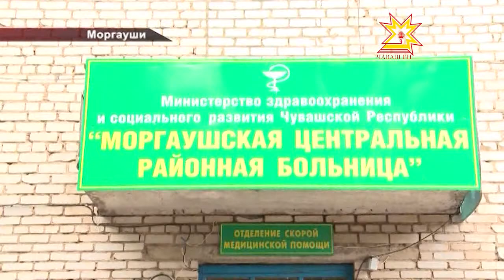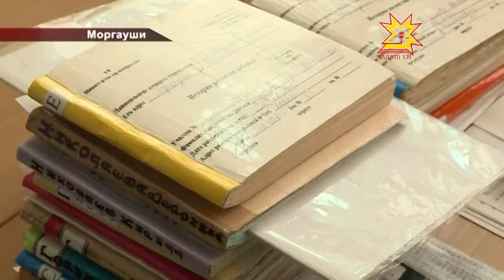Рабочая поездка Михаила Игнатьева в Моргаушский район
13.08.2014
Рабочие поездки Михаила Игнатьева по районам республики плавно движутся к своему завершению. На этой неделе очередь дошла до Моргаушского района. Какие изменения за последние полгода претерпел северный район Чувашии?